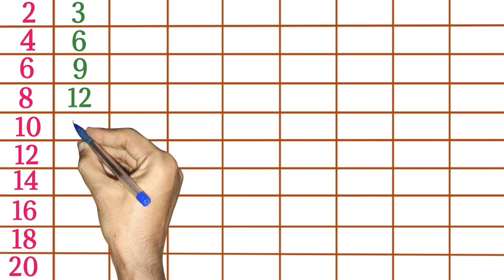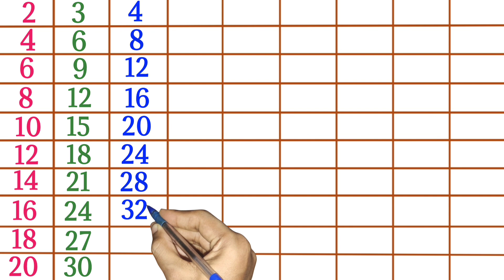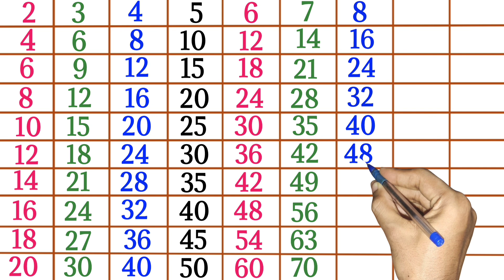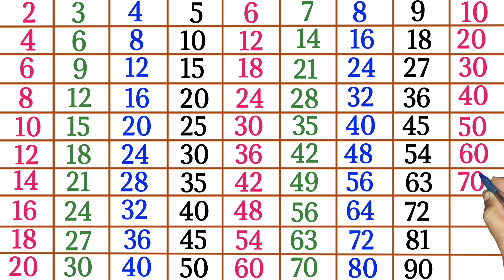Tables 2 to 10 in English, multiplication tables 2 to 10, learn table